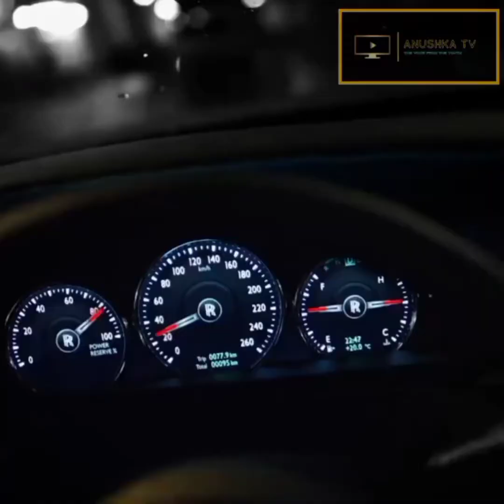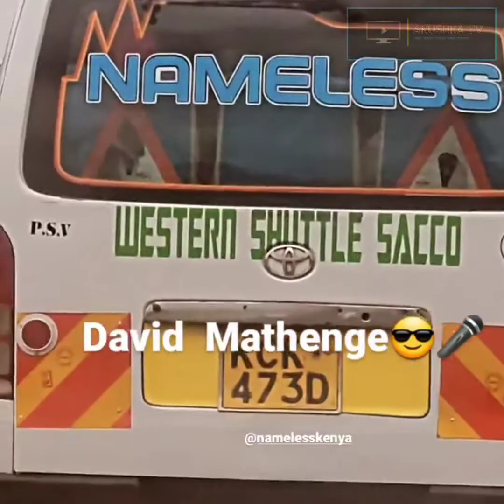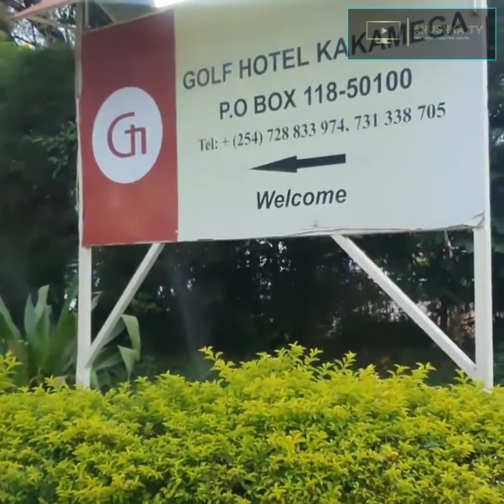ERIC OMONDI LANDS IN KAKAMEGA FOR A SHOW AT GOLF HOTEL.